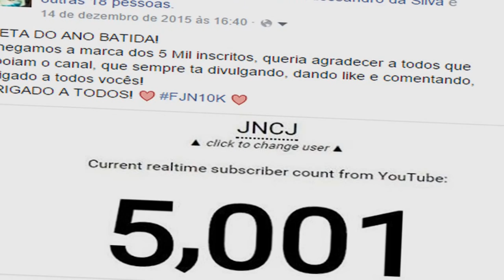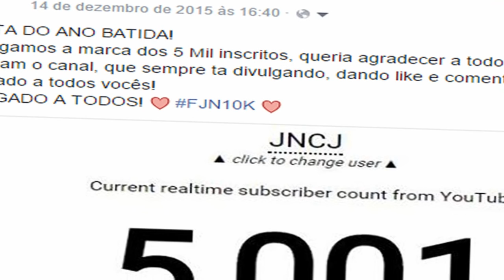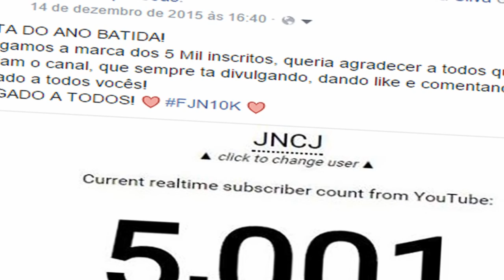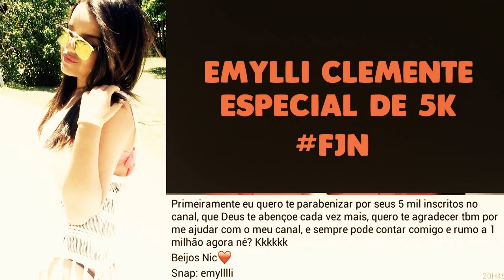ESPECIAL DE 5 MIL INSCRITOS! ‹ JNCJ ›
HOJE TRAGO O ESPECIAL DE 5K. ESSE VÍDEO TA MAIS QUE UM ESPECIAL PARA MIM ELE ME FEZ PENSAR NO QUANDO O CANAL É IMPORTANTE PARA VOCÊS E ME DEU MAIS VONTADE AINDA DE POSTAR VÍDEOS